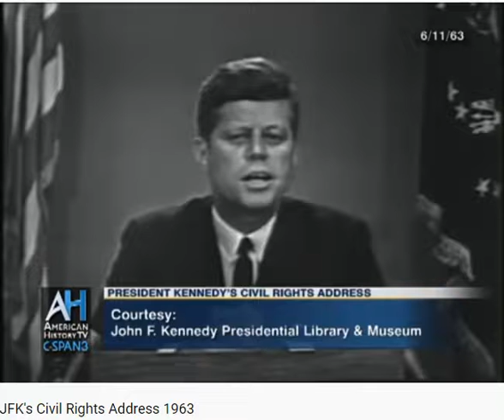President Kennedy Also Gave A Civil Rights Speech In 1963, A Few Months Before His Assassination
בסייד
JFK's Speech Makes It Clear The US Was Committed To Uphold The Constitution And This  Gave Further Support For The 1964 Civil Rights Act To  Be Passed.
Hubert H. Humphrey Was One Of The Key Lawmakers Responsible For Making That Bill Become A Reality